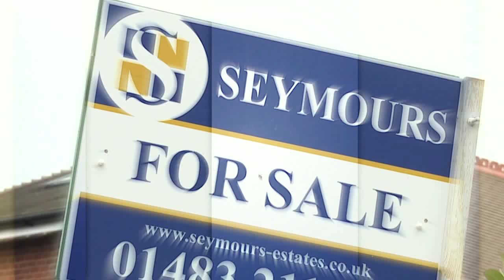Austen Croft, Guildford